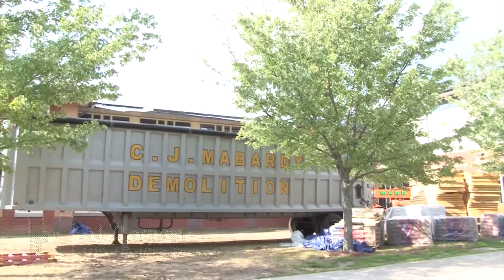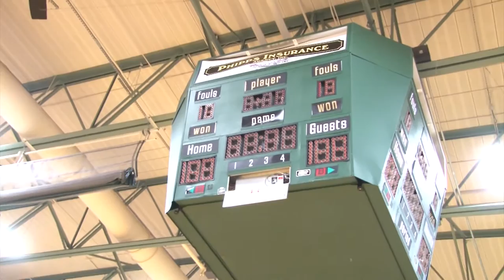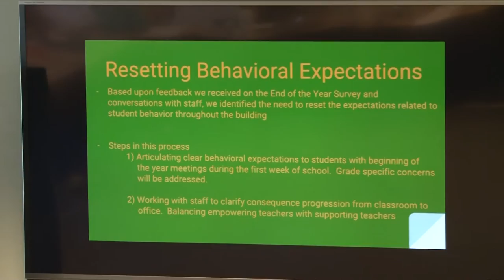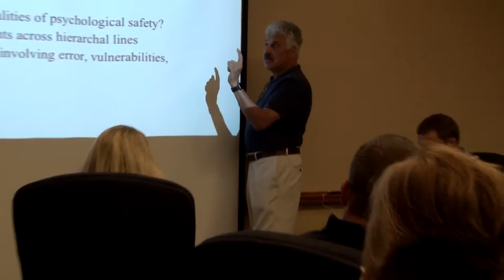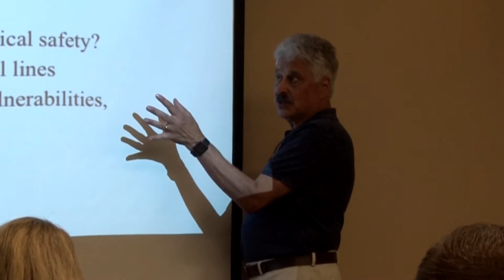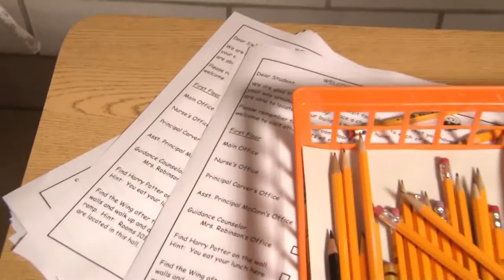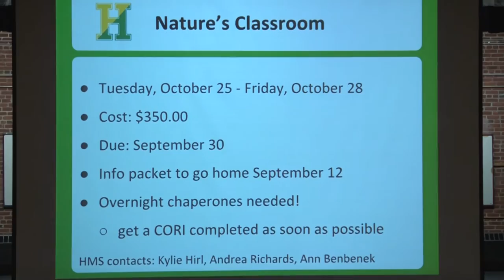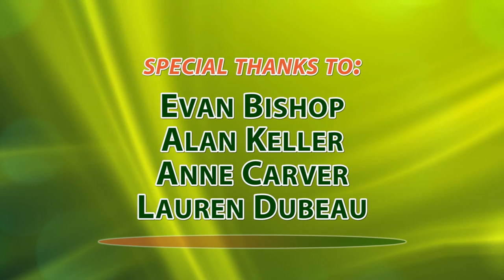Highlights from the Hill, September 2016